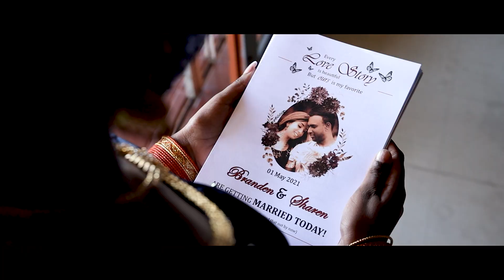Branden + Sharen | 01.05.2021 | Christian Wedding Film | Collisheen Estate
Kevin Hsu Photography & Film Presents Branden & Sharen Francis's Wedding Highlight

Venue & Catering: Collisheen Estate, Ballito
Photography by Stephan Railton
Cinematographer: Shane Reddy & Dwayne James
Make-up & Hair by Miss Make up
Decor : Lifestyle Decor
Cake : Nicole Signature Cakes
Dress: La Principessa
Suit: Euro Suit
Pyrotechnic: Stereo Effects
Sound : Kesavan Naicker